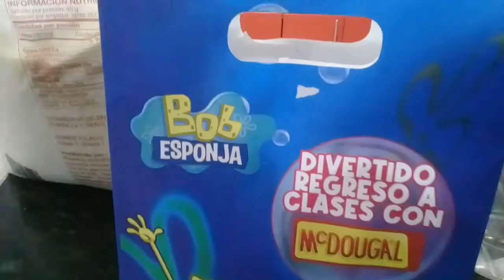Miren las sorpresas de Bob Esponja de McDougal que tengo!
Creditos a Nickelodeon y a McDougal por las imagenes respectivas